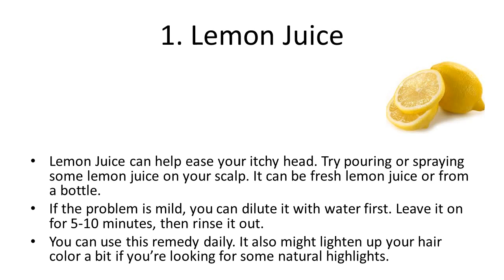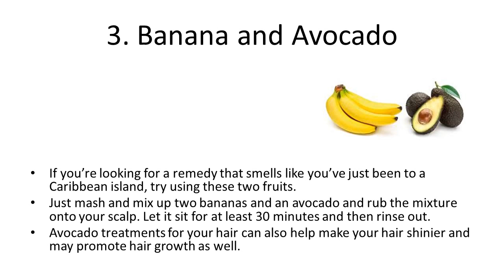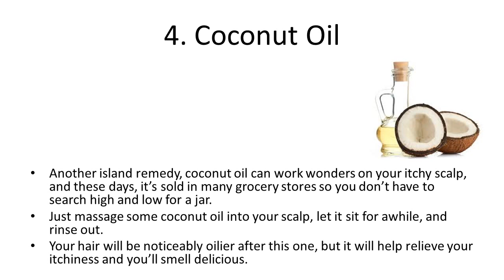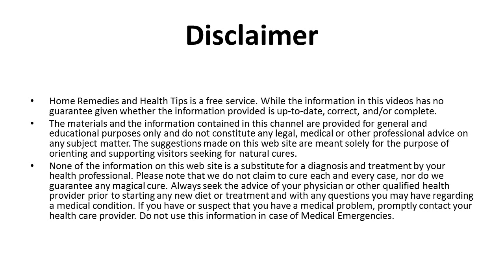5 Home Remedies for an Itchy Scalp | How to get rid of Itchy scalp | Home Remedies for Scalp itching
5 Home Remedies for an Itchy Scalp | How to get rid of Itchy scalp | Home Remedies for Scalp itching